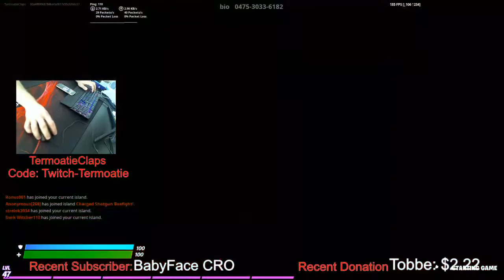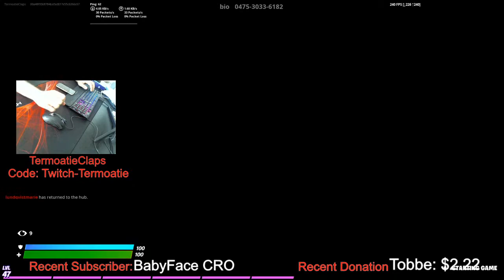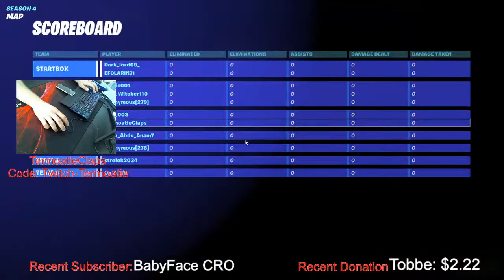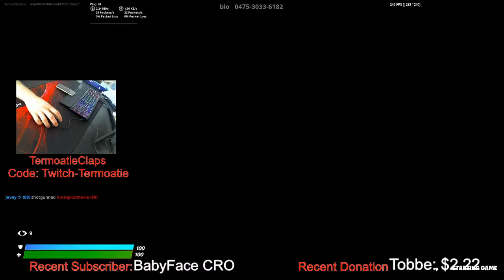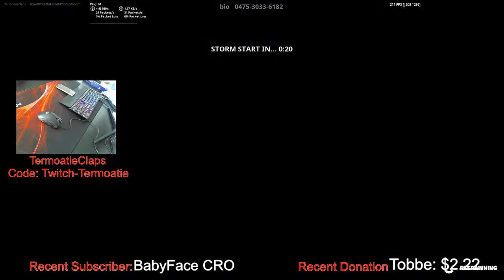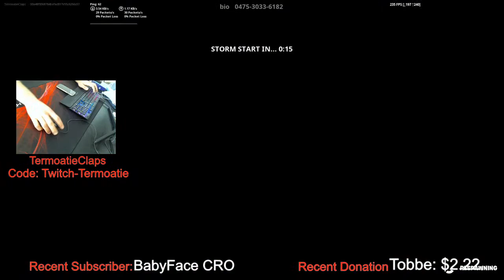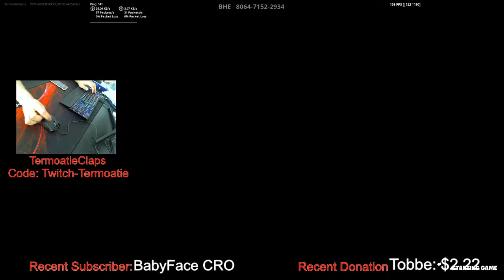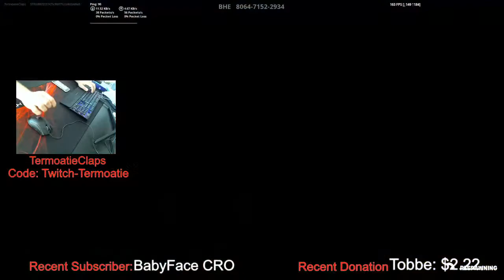Crazy! Playing with subs!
come hang out and talk to  me;)